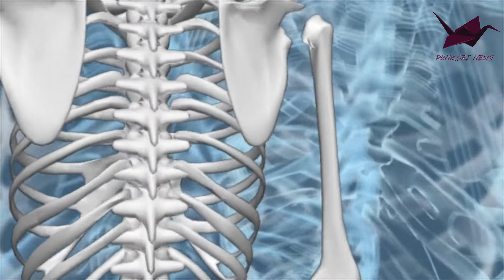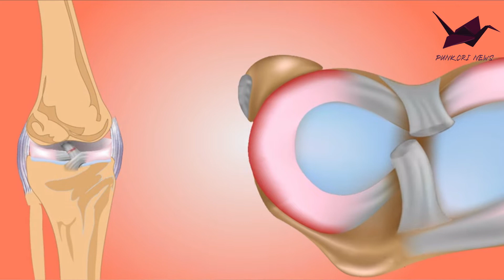রমজান সম্পর্কে বিজ্ঞান কি বলে? WHAT DOES SCIENCE SAY ABOUT FASTING?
In this video i am saying that what does science say about fasting.